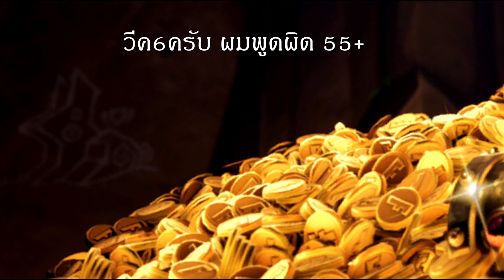Fortnite Season 8 Week 7 Challenges แปลไทย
1.0:07 Deal damage with a pickaxe to opponents
2.0:22 มี 3 สเตจ
     0:40 Stage 1of3 Visit Junk Junction and The Block in a single match
     0:46 Stage 2of3 Visit Pleasant Park and Dusty Divot in a single match
     0:52 Stage 3of3 Visit Happy Hamlet and Snobby Shores in a single match
3.1:08 Visit Pirate Camps in a single match
4.1:26 Deal damage to players from above
5.2:12 Search Chests at Loot Lake or Snobby Shores
6.มี 2 สเตจ
     2:30 Stage 1of2 Deal damage to opposing platers while riding a Zipline
     2:59 Stage 2of2 Deal damage to opposing players who are riding a Zipline
7.3:40 Eliminate opponests in different Named Locations
4:11 ภารกิจแถม เก็บดาวฟรี